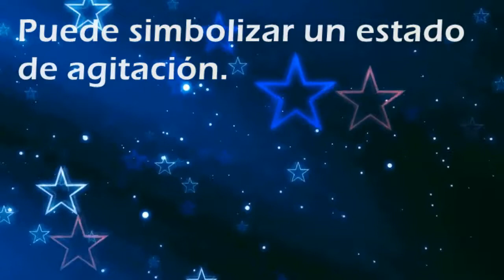Que significa soñar con: Hacer mantequilla - Por SoñarSoñar.com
Cual es el significado de soñar con Hacer mantequilla'?